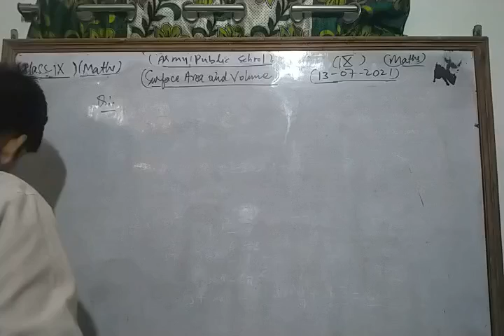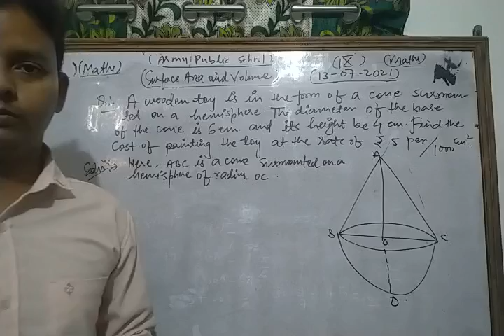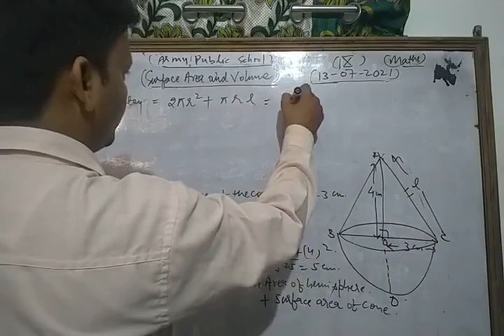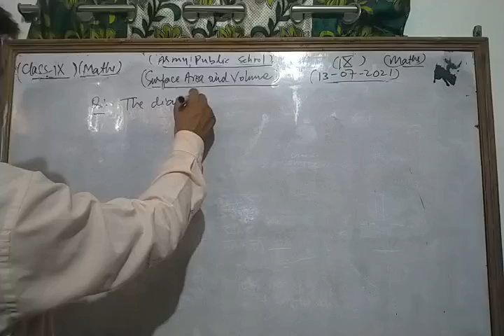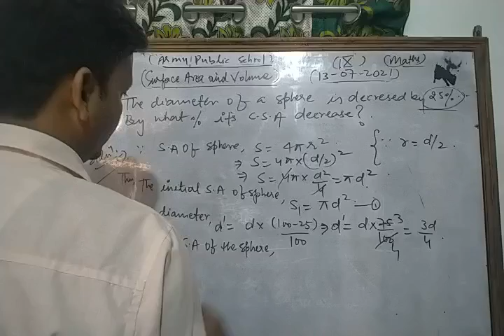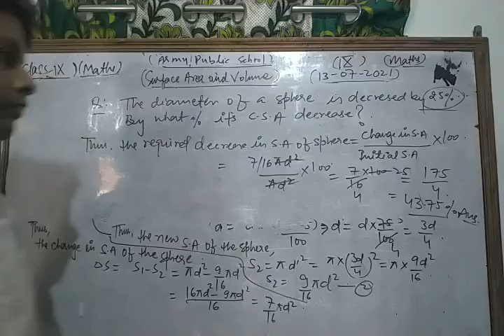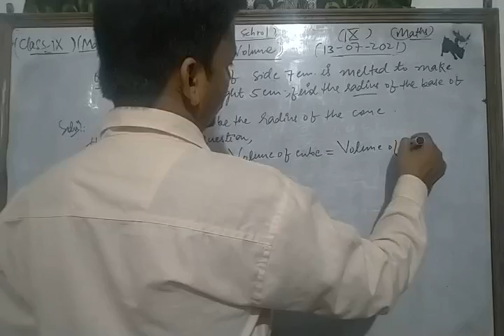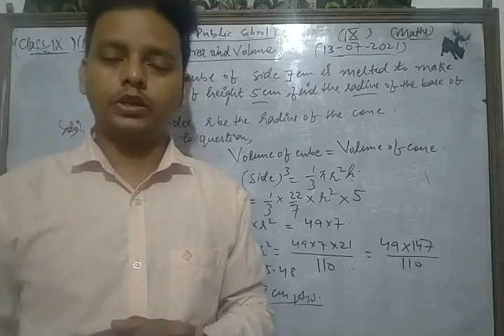Class IX Maths 13 07 2021 by Mr Sarfaraz Ahmad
Class IX Maths 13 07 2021 by Mr  Sarfaraz Ahmad Surface Area and Volume